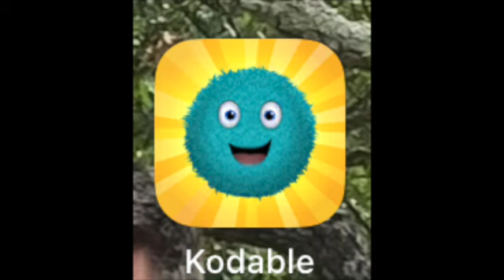Kindergarten Hour of Code SD 480p